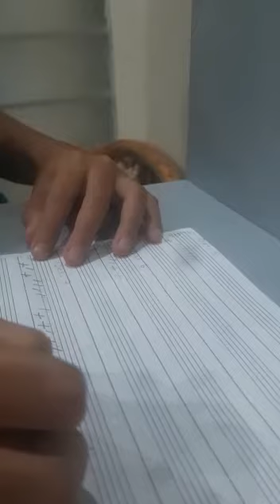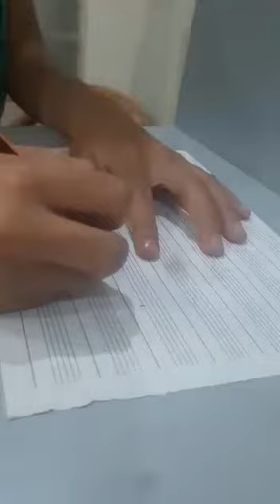Malaak Malaeb 10 Soft Mozart Lebanon doing Dictation n. 3 level 1